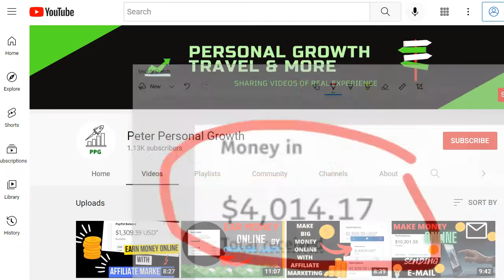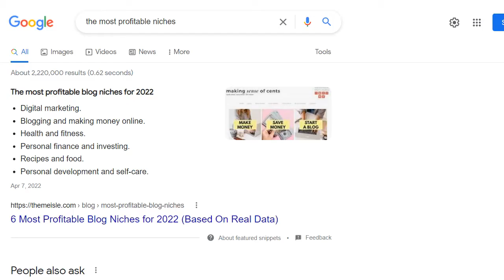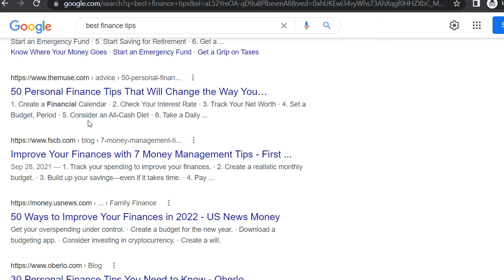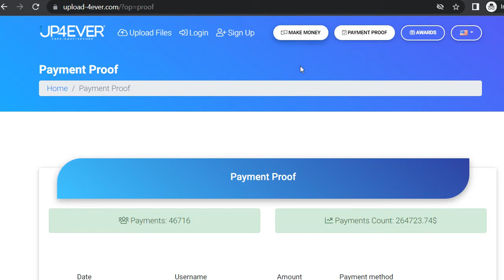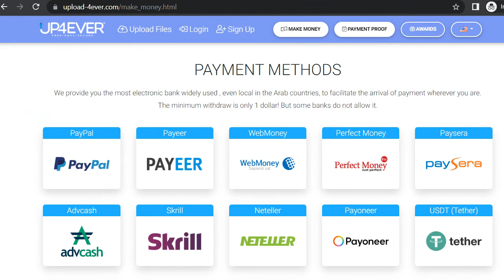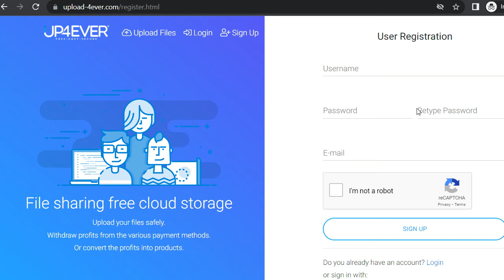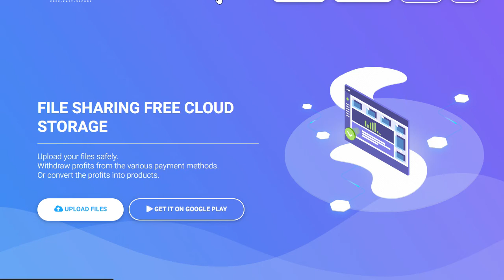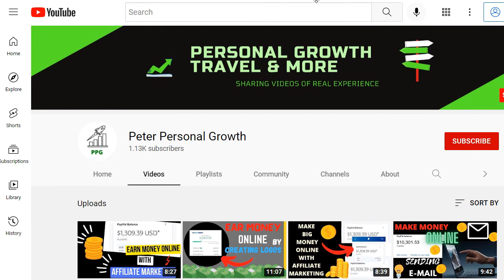How To Earn Money Online With PayPal Proven Method (Earn Money Online 2022)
Discover the fastest way to make money online by using proven method with legit and free websites. Watch this tutorial to learn more about this. There are many ways to make money online starting from the old ways of conversions or affiliate marketing all the way up to the difficult process of setting up and amazon account for sale or amazon affiliates which pay way too small commissions! As in this video we share methods that are beginners friendly and from which you can start making money with no huge investment! You will mostly invest in your time and if you have free time, you can make the best use of it and start earning online! Make sure to watch till the end!